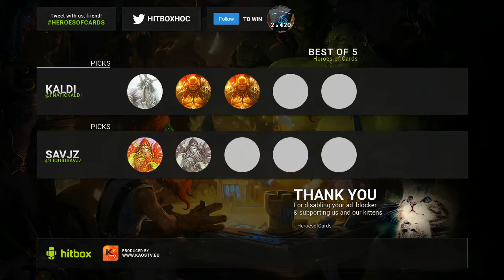Kaldi vs Savjz - Heroes of Cards #2 - Hearthstone